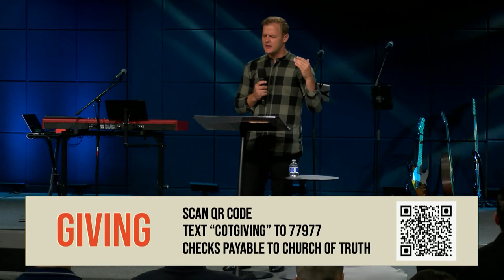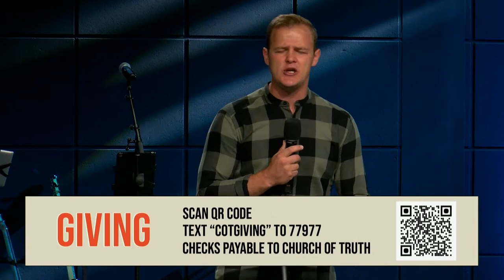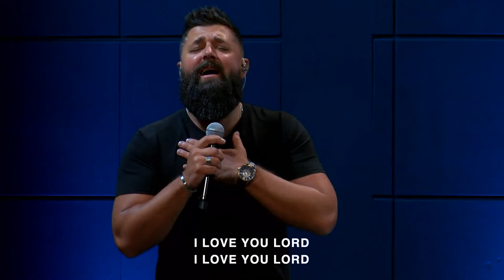Cultivating Remembrance | Alex Maksimov | Church of Truth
Church of Truth is a church that believes in Jesus, a church that loves God and Loves People!

Chapters:
00:00 Worship
35:43 George Chechelnitskiy Announcements and Offering
45:10 Message Alex Maksimov
46:30 Joshua 3:14-17, 4:1-9, 12-13, 20-24
51:48 We Forget Naturally, Remember Intentionally
55:55 Remembering Brings Awareness Of God In Our Lives
1:00:03 Remembering Allows Us To Live Out Of A Place Of Trust And Gratitude
1:03:10 Remembering Gives Us Hope
1:08:05 What Causes Us To Forget?
1:16:38 Worship and Prayer
1:19:32 Worship
1:28:56 Rod Konkin Prayer